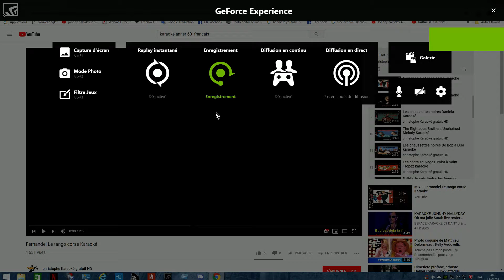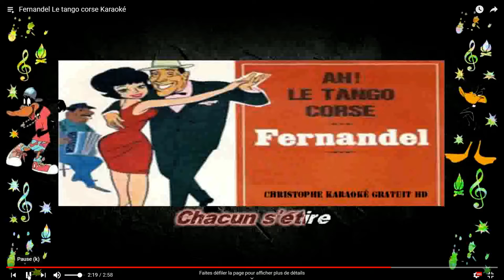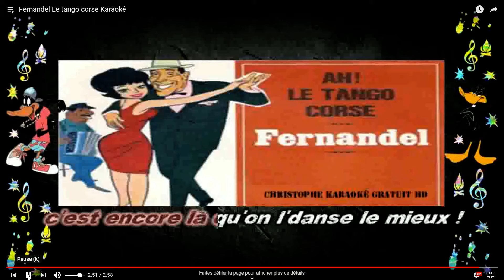je chante le tango corse de fernendel en limitent lol